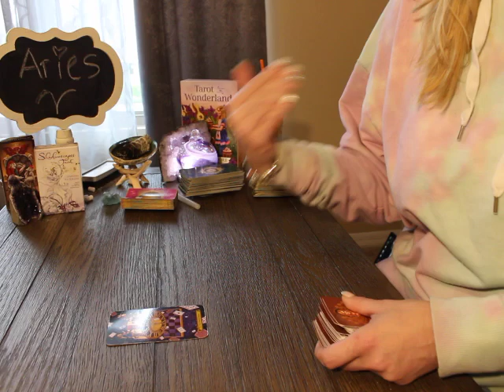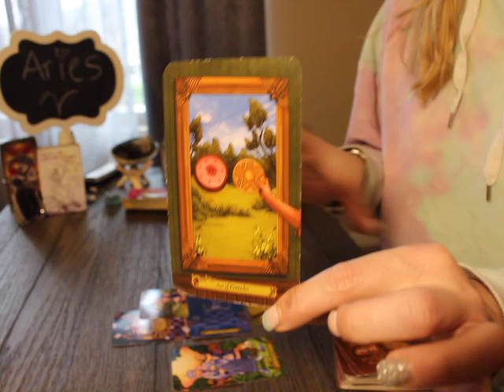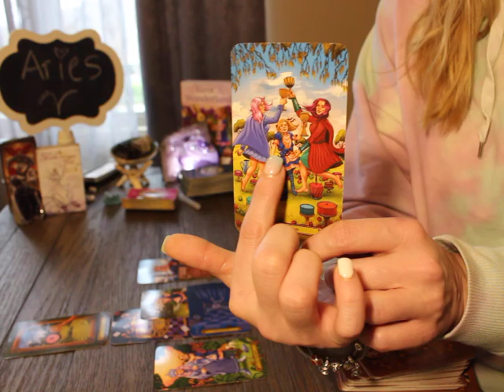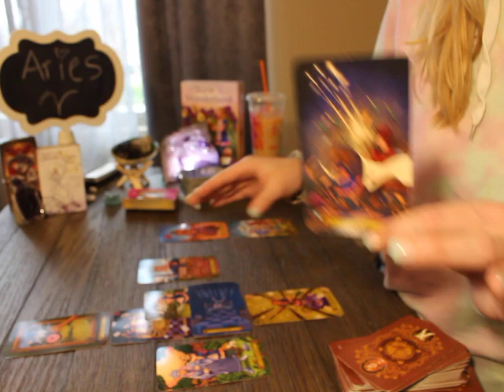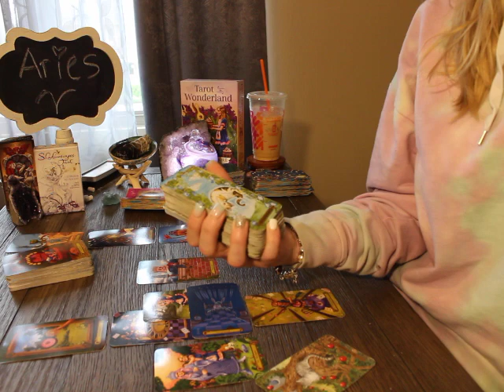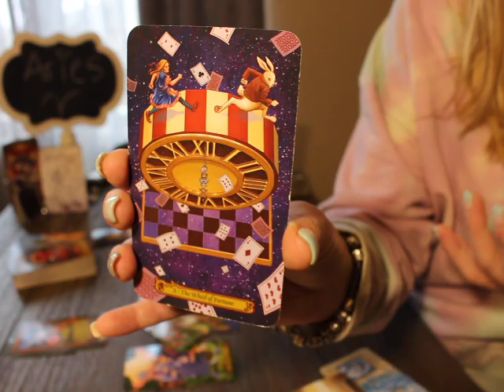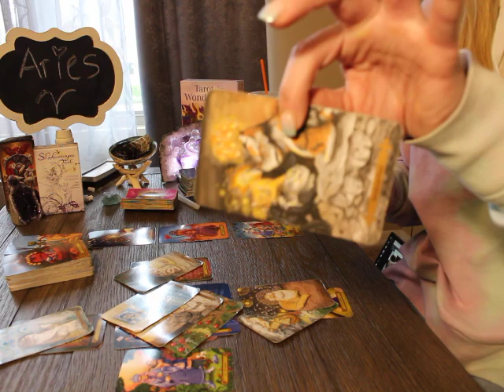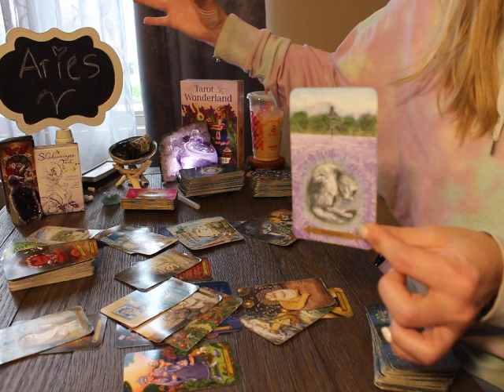ARIES "I HAD CHILLS!! IT'S HAPPENING!" MARCH 2021 LOVE TAROT READING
ARIES TAROT